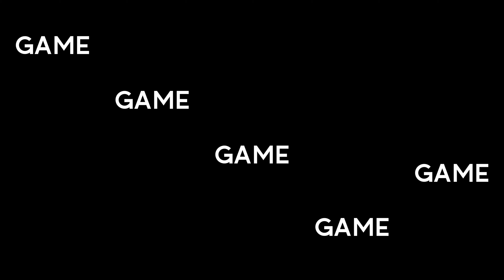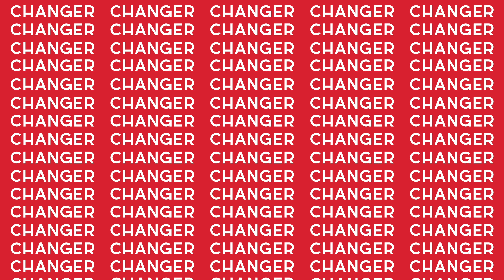Glass Half Full: Obstacles to Opportunities Part 2 | Game Changer LIVE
We began our Glass Half Full series yesterday, talking about perspective and attitude in our life. How we perceive our life and whether or not we're willing to allow God to work in us.

Today we expound upon that with a word from Numbers chapter 13; four ways that we can help ourselves allow God to turn obstacles into opportunities for victory!